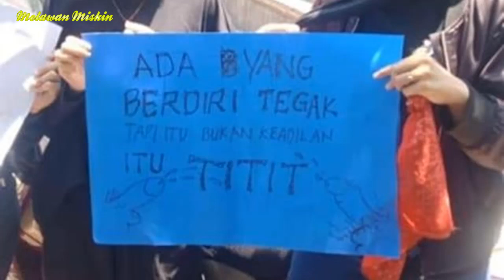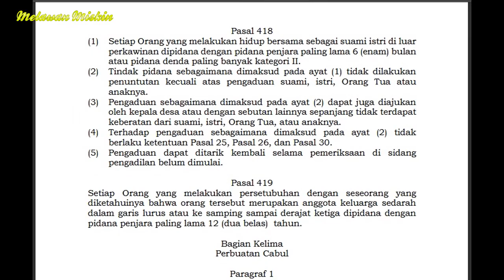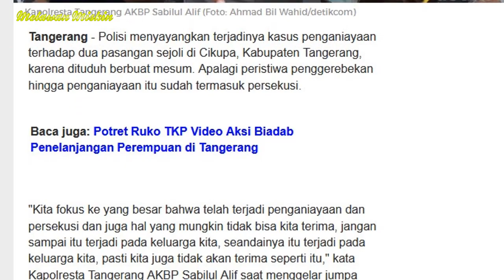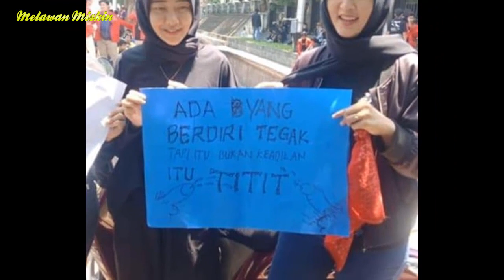MIRIS, Selangkanganku Milik Pacarku. SERIUS?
Entah terjebak dalam euphoria massa demo atau memang aslinya punya sifat tengil yang malu-maluin, mahasiswi ini nekat mempermalukan harga dirinya di depan umum dengan berteriak bahwa selangkangannya itu bukan milik negara, tapi milik pacarnya